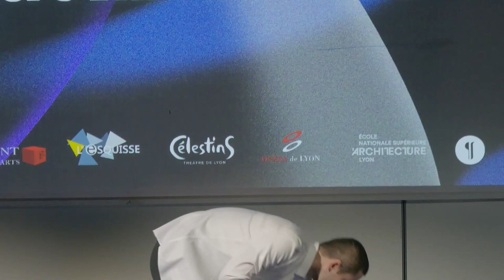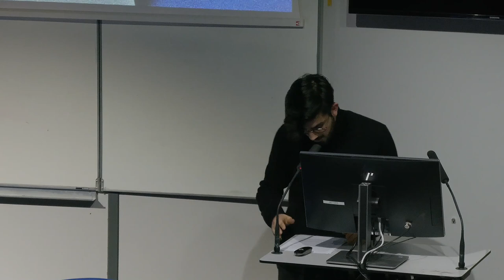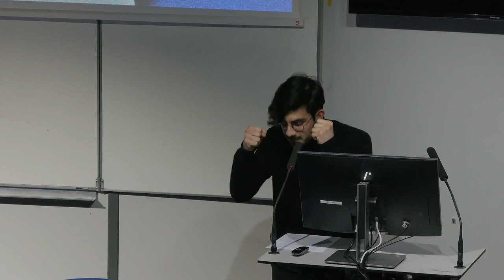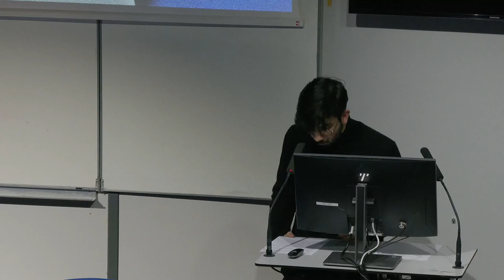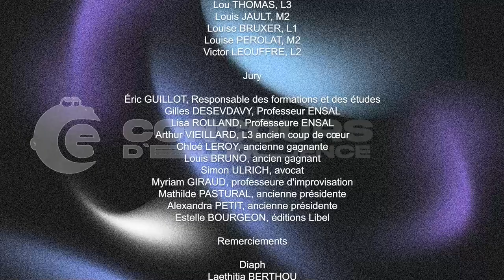Concours Éloquence : La finale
Le concours d’Éloquence revient pour sa cinquième édition au sein de l’amphithéâtre de l’ENSA de Lyon.  Après deux premières épreuves, les cinq meilleurs ont été sélectionnés afin de participer à la grande et célèbre finale du concours d’éloquence.

//Les cinq finalistes :
LEOUFFRE Victor
LEQUAUX-AUDRAN Julie
PEROLAT Louise
SEGUES Emile
THOMAS Lou

//Equipe organisatrice :
Présidence : IANNELLI Loris / VANNOYE Clotilde
Communication : FARINI Alexandre
Responsable trophées : COSTA-HENRIQUES Jonathan